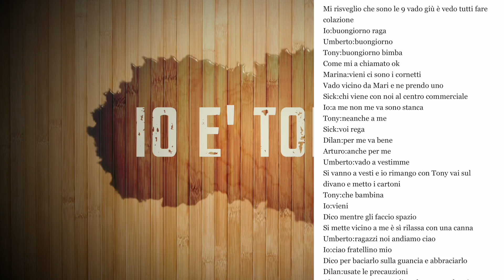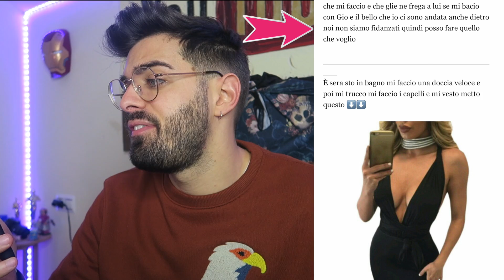IO E' TONY pt 5 IL TRADIMENTO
► Canon G5X

► Microfono 1 by One:

► Microfono Rode

► Luce Neewer

■ UNISCITI A TELEGRAM